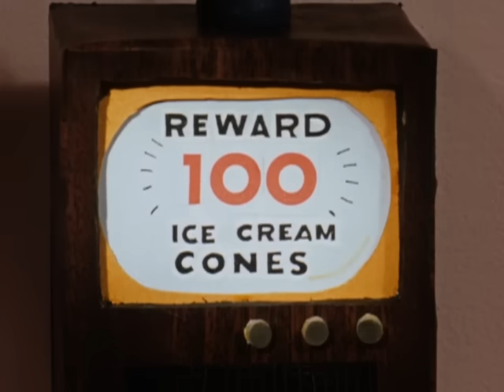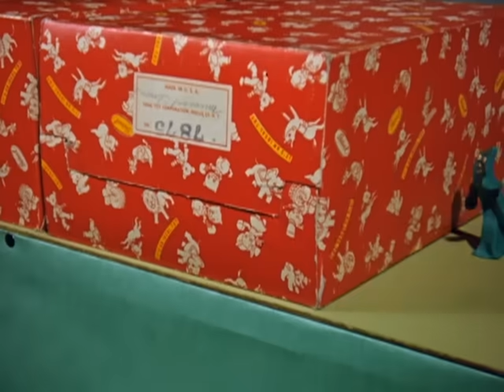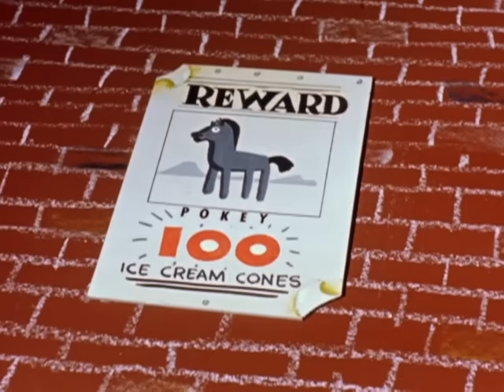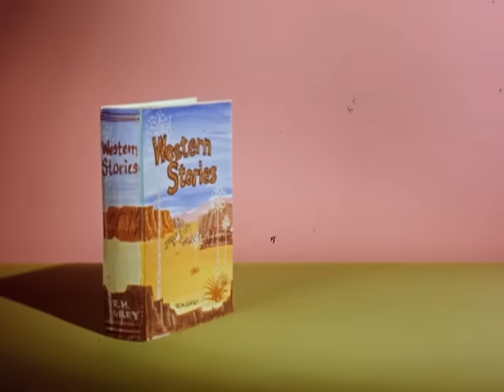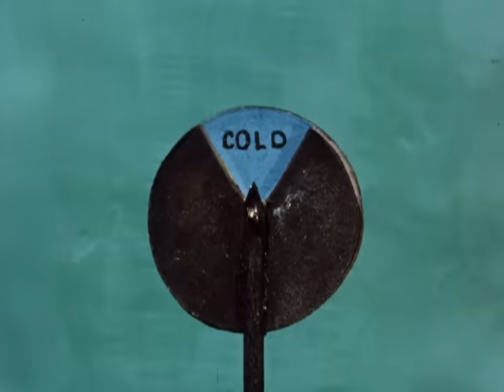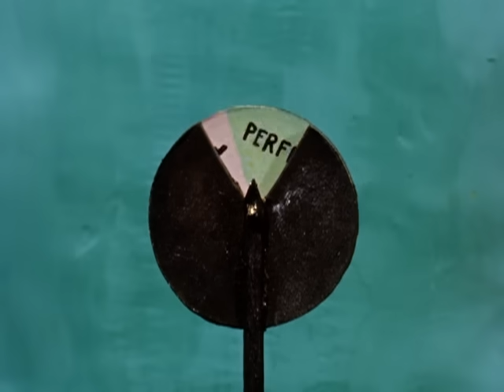Gumby Ep 3 - The Little Lost Pony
The episode in which Gumby first meets Pokey. While playing in toyland Gumby finds Pokey with his hoof caught in a railroad track. Rushing to the rescue, Gumby manages to free Pokey a moment before the train goes by.  The Blockheads want the 100 ice cream cone reward for finding Pokey so they try to get rid of Gumby. Their scheme of freezing Gumby enables them to lasso Pokey, but Gumby unfreezes in time to give hot pursuit and rescue the Pony.